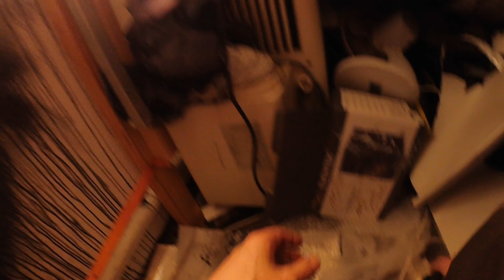DNW | #001 VLOG "erstmal warm werden"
DNW | #001 VLOG "erst mal warm werden"